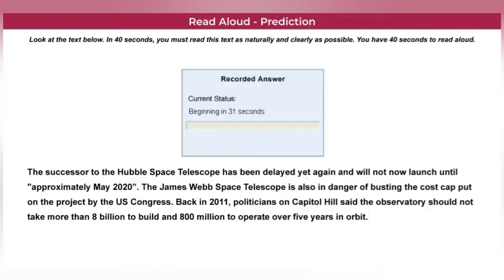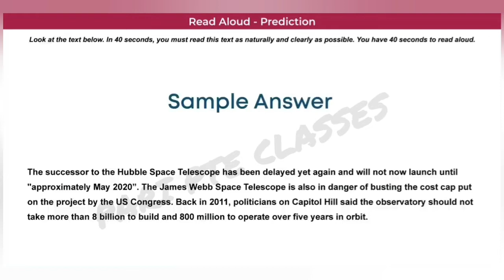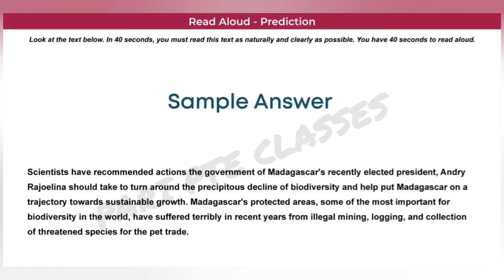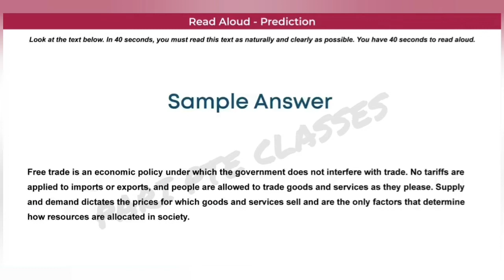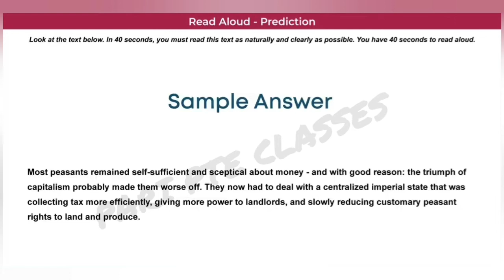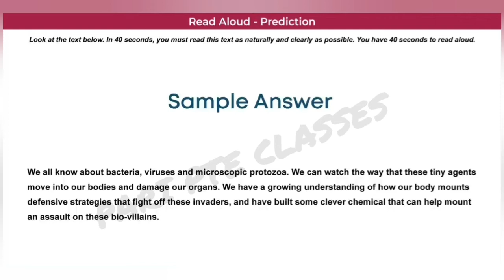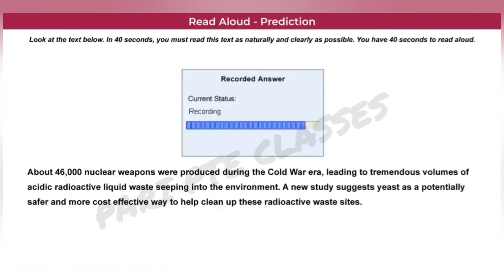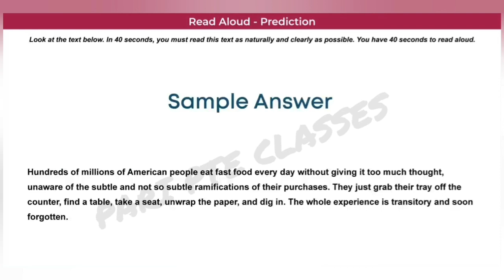PTE MOST REPEATED READ ALOUD SEPTEMBER PREDICTION PART-06 pte ptereadaloud ‎@PARI PTE CLASSES